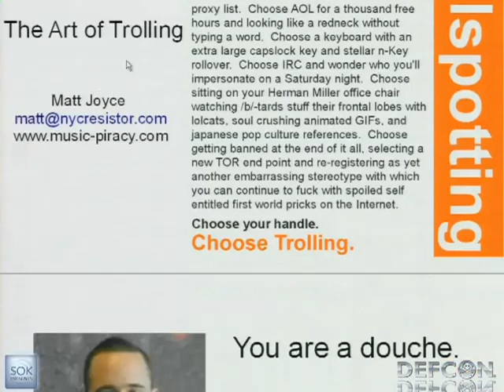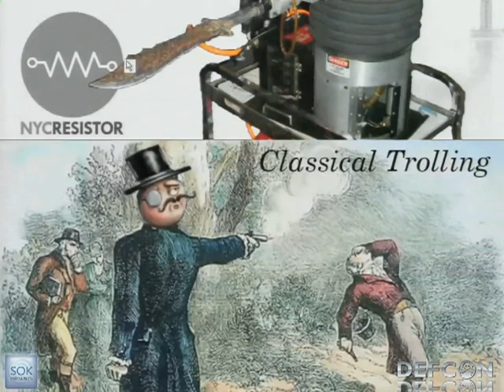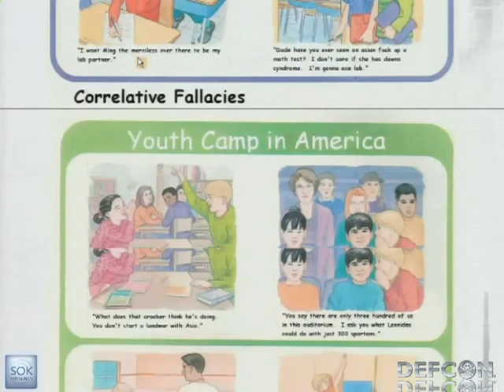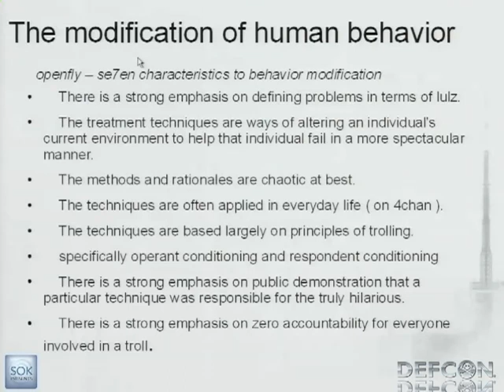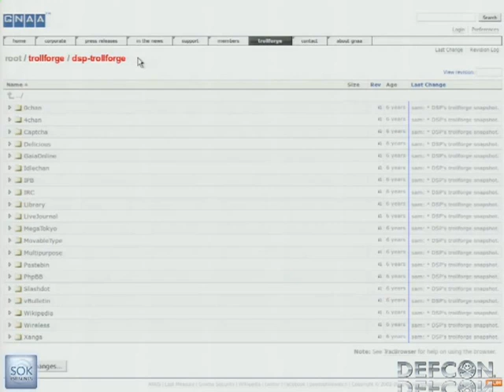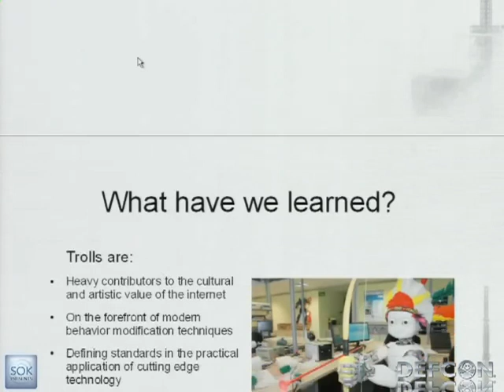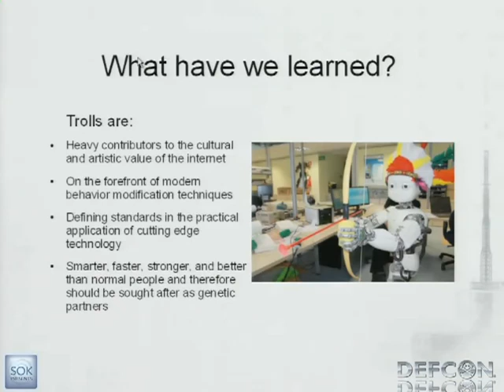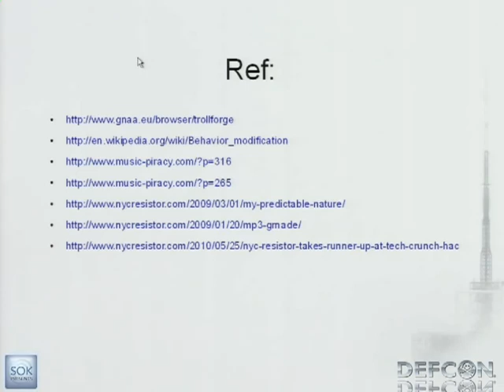DEFCON 19 The Art of Trolling